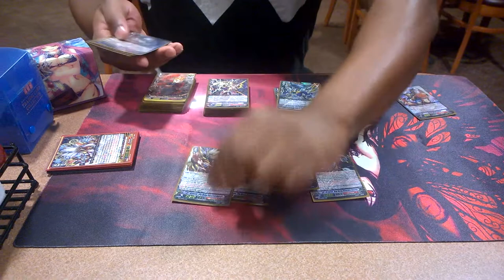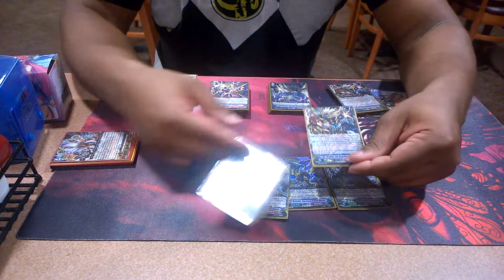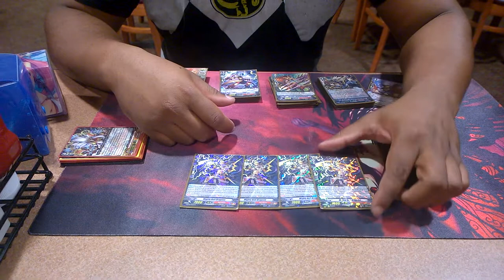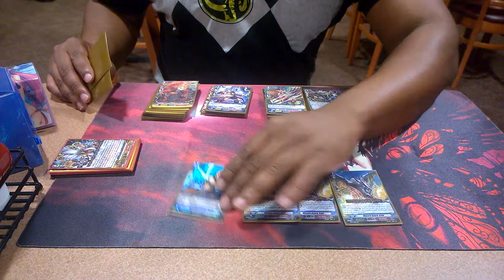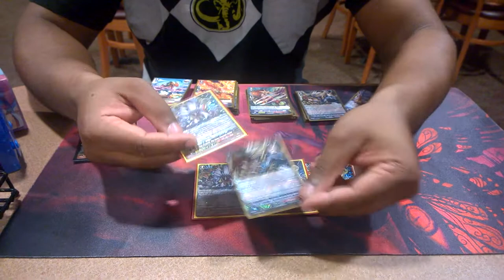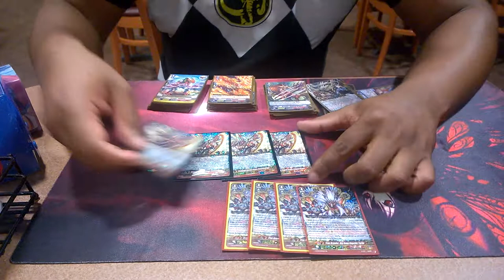Cardfight Vanguard Deck profile - Brawler, Big Bang Knuckle Buster Post Fighters Collection